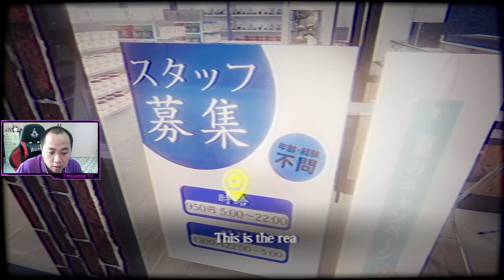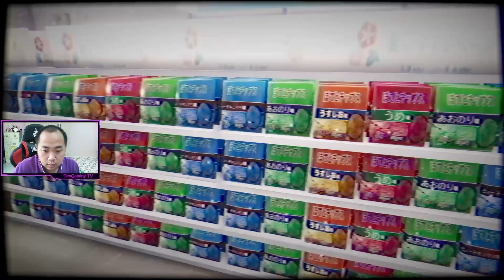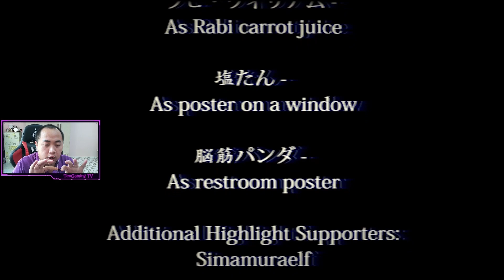Làm Nhân Viên Siêu Thị Vào Lúc Nữa Đêm Có Gì Vui ??? The Convenience Store